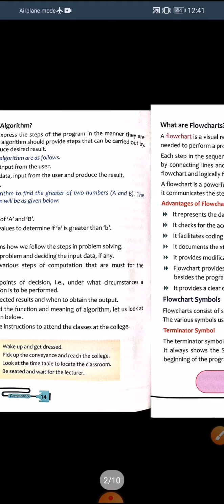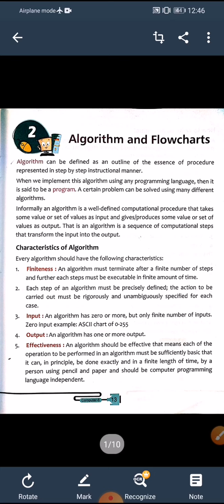DVEI Tangdar class 6th computer chapter 2 Algorithm and Flowcart